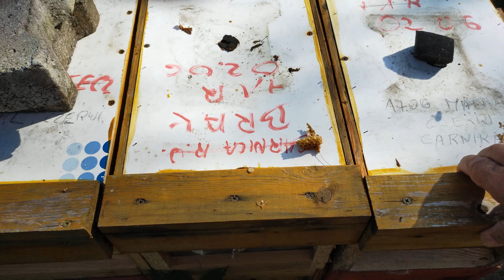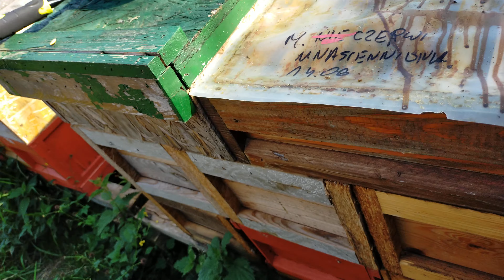Pszczoly atakuja - Silphie. Daje nektar i pylek.